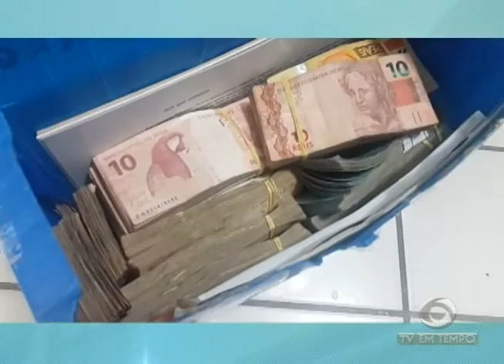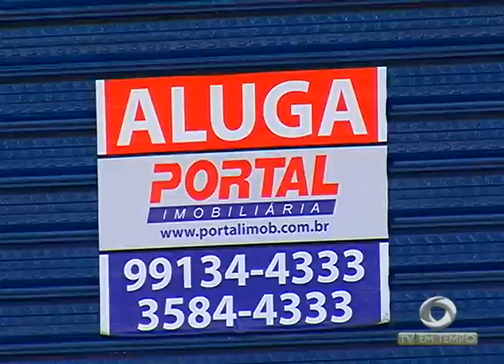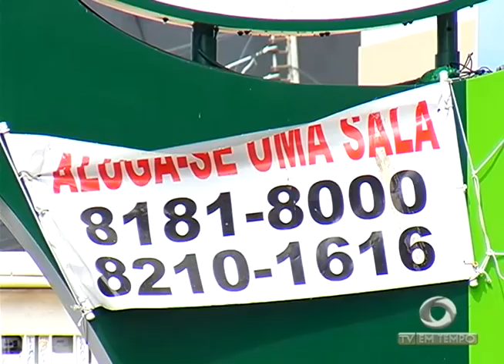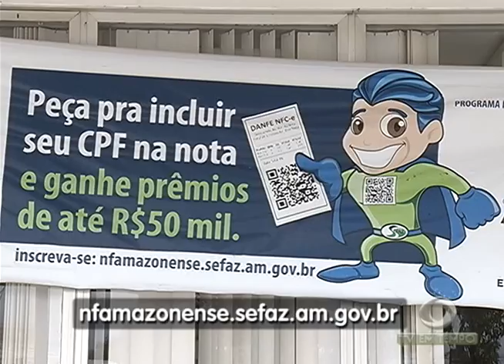Crise Econômica: Proprietários de imóveis tem sido mais flexíveis nas Negociações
01º BLOCO JORNAL 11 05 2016 - Crise Econômica: Proprietários de imóveis tem sido mais flexíveis nas Negociações